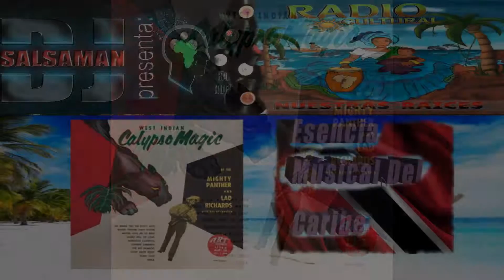MIGHTY PANTHER Barbados Carnival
Originario de Trinidad, Mighty Panther es una "leyenda" de la música calipso de Trinidad y Tobago. Ha compartido escenario con numerosos calypsonians incluyendo "Charmer", también conocido como Louis Farrakhan. A la edad de 11 años encontró un reloj de bolsillo de oro y lo lleva alrededor de su cuello, creyendo que le trae buena fortuna.